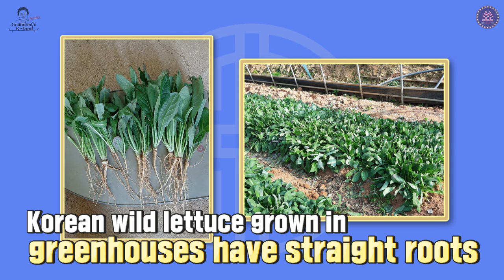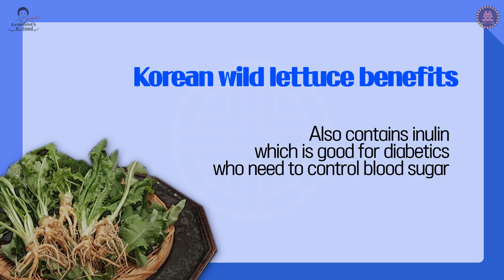[Grandma Soonie’s K-FOOD (Eng.sub)] ep38. Korean wild lettuce kimchi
※This video was recorded in accordance with public health and safety guidelines

Put a piece of korean wild lettuce kimchi on the hot white rice.
An interesting combination of taste that never existed 💖

It's good for blood sugar control. It's good for digestion.
In the wake of the sea breeze of Yeosu in korea, you can enjoy the natural taste.
Kimchi master Kang Soon's special korean wild lettuce kimchi.

Is this your first time to eat korean wild lettuce kimchi?
There's no point in explanation~ Just look at it! GO GO GO!

[Recipe]
1.Slice the wild lettuce into bite-sized pieces
2.Finely chop the pickled anchovies in the thick fish sauce
3.Add the rest of the ingredients to make the seasoning
4.Add the already cleaned Korean wild lettuce
5.Mix well to combine the Korean wild lettuce with the seasoning

📌 [할매 쑤니의 밥상 (Kor.)]  👉 매주 수요일 오전 10시 업로드
📌 [Grandma Soonie's K-FOOD (Eng. subtitle)]  👉 Every Friday at noon.  KST (GMT+9)